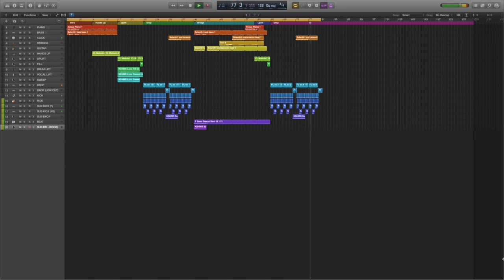DJ Alimario - Magic Call | Exclusive | Si Records | HD | .LPP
❖ Si Records is a new Record Label for beginning musicians. This is a place where professional careers start. We provide you all genres of music from Progressive House to EDM by musicians all around the world - from Russia to the United States.

Genre: Melbourne Bounce
Author: DJ Alimario
Name: Almost (Summer)
Software: Logic Pro X